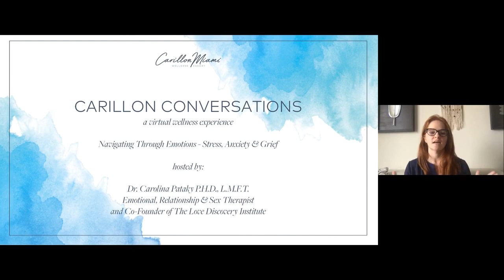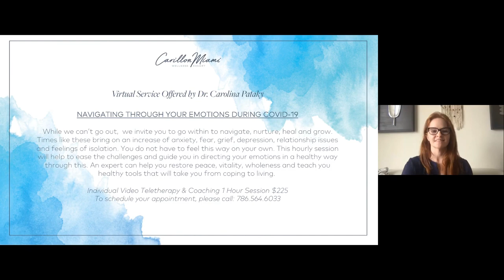Carillon Conversations: Navigating Through Emotions - Stress, Anxiety & Grief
When you can't go out, go within with Dr. Carolina Pataky L.M.F.T. - Emotional, Marriage & Sex Therapist. Join Dr. Carolina Pataky for a complimentary lecture as she discusses managing and nurturing your cognitive and emotional wellness during this time of crisis.